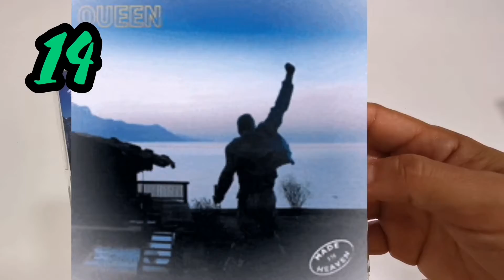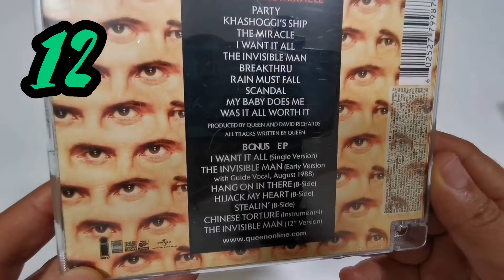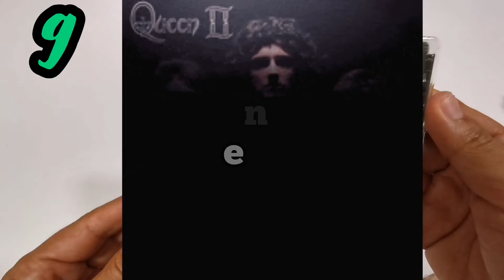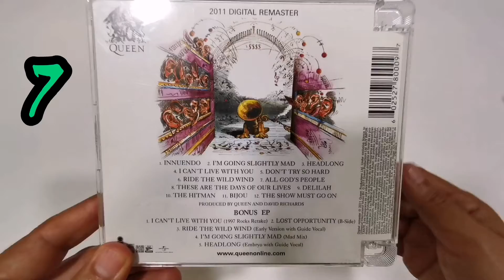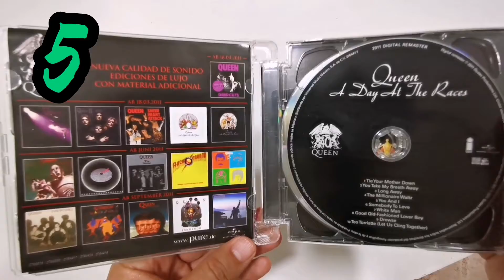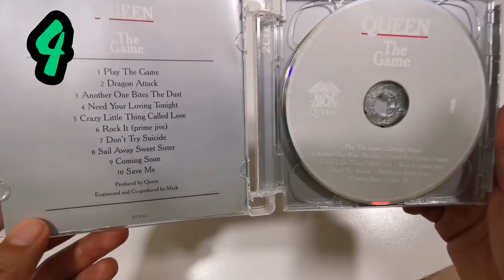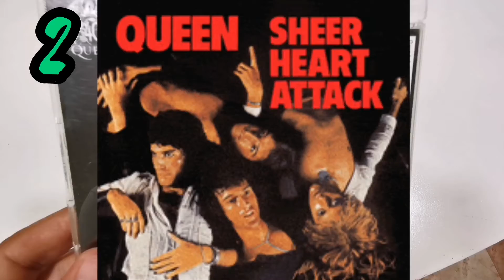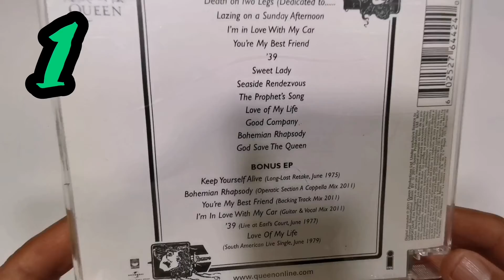QUEEN Ranking de sus álbumes del PEOR al MEJOR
Ranking of Queen albums, from WORST to BEST, showing my collection of remastered CDs of the band.

Ranking de los álbumes de Queen, del PEOR al MEJOR,  mostrando mi colección de Cd's remasterizados de la banda.

Ranking de álbuns do Queen, do PIOR ao MELHOR, mostrando minha coleção de CDs remasterizados da banda.

Classifica degli album dei Queen, dal PEGGIORE al MIGLIORE, che mostra la mia collezione di CD rimasterizzati della band.

WORST から BEST までのクイーン アルバムのランキング。バンドのリマスター CD のコレクションを表示します。